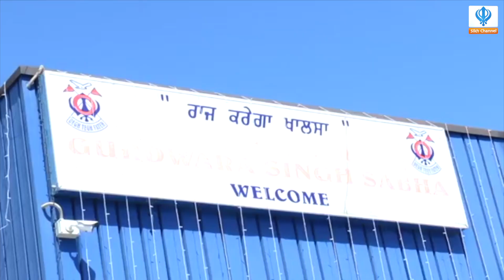Episode 26 of Ekta Sehaj Paath: Ang 87-91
Recorded at the Gurdwara Singh Sabha, Flero, Italy. Ekta Sehaj Paath is done in Santhiya Roop to give everyone watching the opportunity to be a part of a Sehaj Paath.